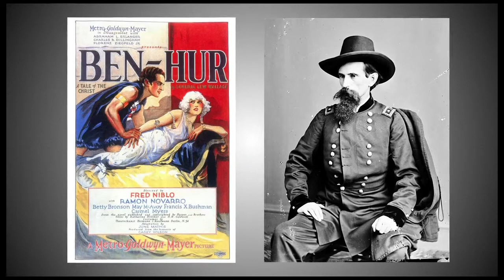WATCH NOW: Trailer for Everglades of the North: The Story of The Grand Kankakee Marsh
Documentary tells the story of the Grand Kankakee Marsh in Northwest Indiana